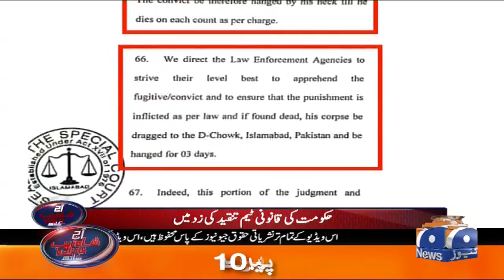Lahore High Court Bar Ki Darkhwast Par Supreme Court Ka Faisla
Aaj Shahzeb Khanzada Kay Sath | 20th December 2019